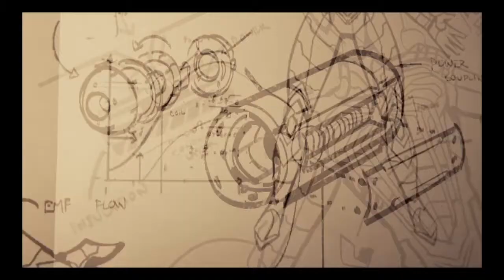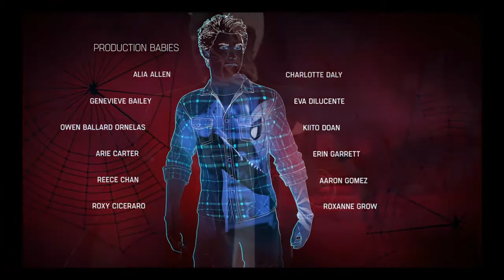スパイダーマン PS4 メインミッション「ラスボス戦～エンディング」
Marvel's Spider-Man

（長かったのでエンドロールはありません）